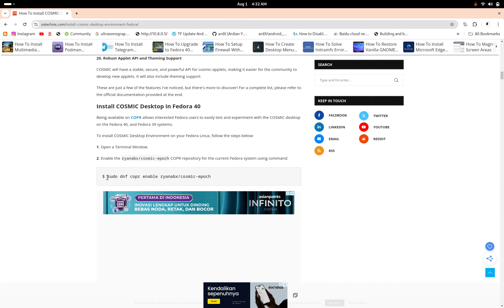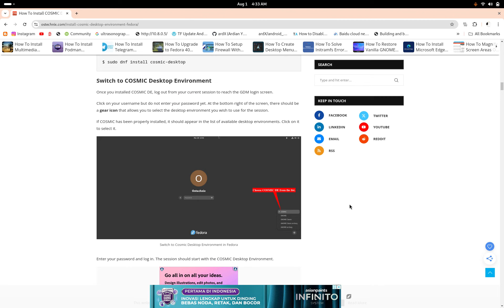Instalasi Cosmic Desktop di Fedora Linux 40